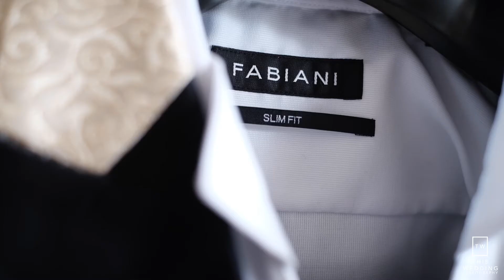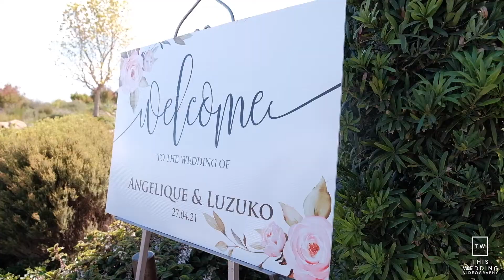Cavalli Estate Wedding Video - Luzuko + Angelique